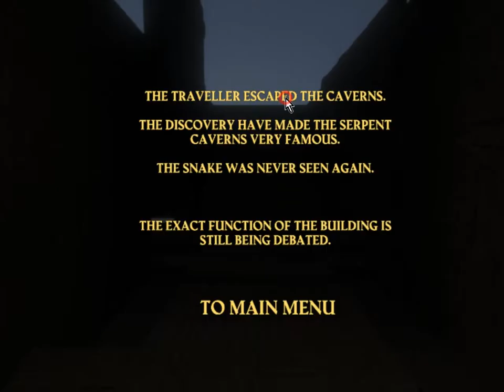Serpents Caverns Escape · Game · Walkthrough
Serpents Caverns Escape is a short point-and-click adventure game where your goal is to find a way out of a dark mysterious cavern. This game is made by Black Goby Games.